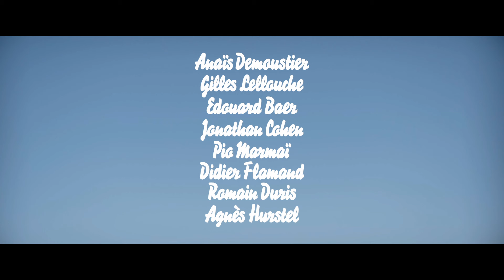Daaaaaalí! (2024) CZ HD Trailer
v kinech od: 18. dubna 2024 Film Europe | odebírat kanál náš web
Daaaaaalí! je hravý a místy velmi vtipný fiktivní dokument se spletitým dějem, který se skládá z překrývajících se snových sekvencí, nepředvídatelných skoků v čase a kde samotného umělce ztvárňuje pět různých herců. Nervózní lékárnice, která se stala novinářkou, musí vymýšlet stále důmyslnější finty, aby ji Dalí, který si na oplátku klade stále bizarnější požadavky, poskytl slíbený rozhovor. Opakovaně se setkávají, jenže Dalí pokaždé rozhovor předčasně ukončí a požaduje, aby producent slíbil rozhovor natočený „největší kamerou na světě“. Mezitím mistr navštíví večírek, kde jistý kněz vypráví o neustále se opakujícím snu. Film se proměňuje v zábavnou noční můru, v níž je sen součástí filmu, film součástí příběhu a příběh součástí snu a tak dále stále dokola. Kdo jiný by mohl lépe natočit takto duchaplnou poctu slavnému surrealistovi Salvadoru Dalímu než francouzský mistr absurdního humoru Quentin Dupieux.